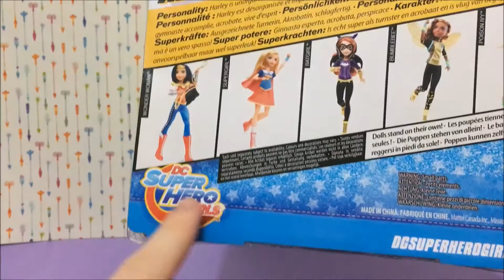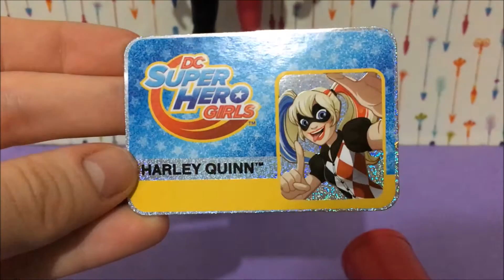DC Super Hero Girls Harley Quinn Bebeği Tanıtımı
Merhaba Koleksiyoncular, ben Haunter ! Bugün sizlere DC Super Hero Girls'den Harley Quinn bebeğini tanıtıyorum. Çok yakında bir yarışmamız olacak, takipte kalın !